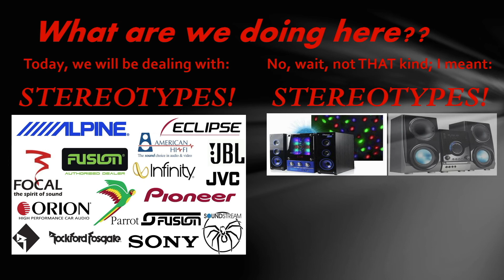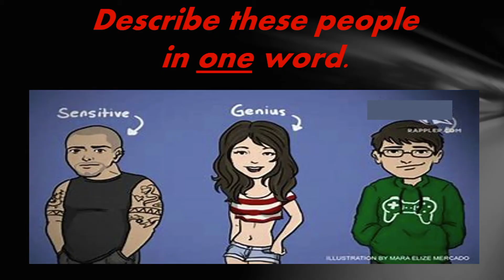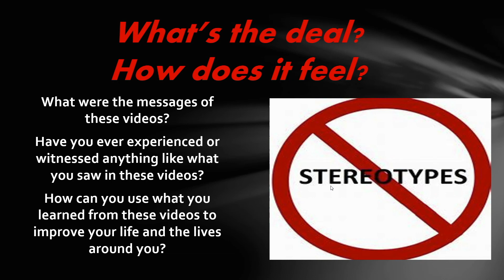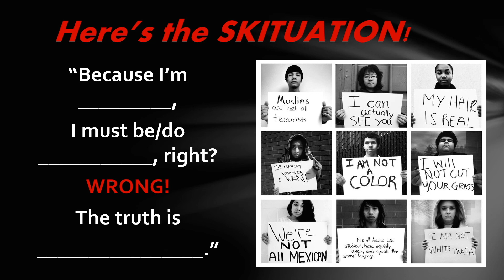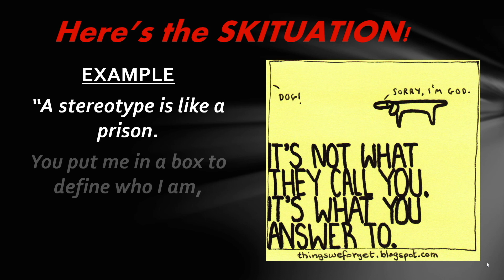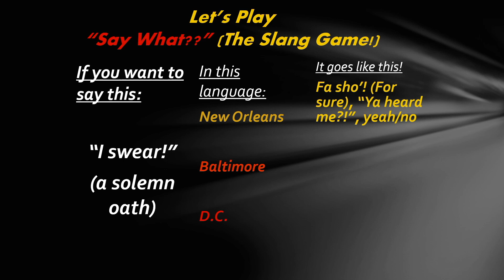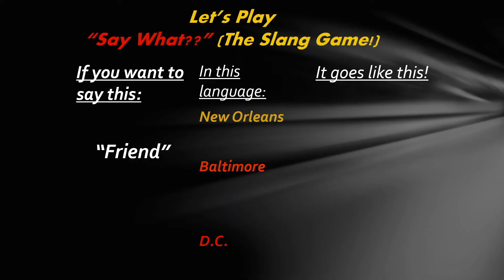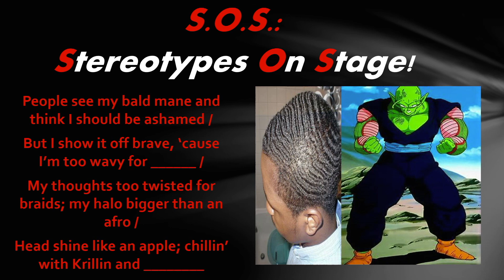S.O.S: Striking Out Stereotypes with Drew Anderson of Story Tapestries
Teaching Artist, Drew Anderson
"S.O.S: Striking Out Stereotypes"